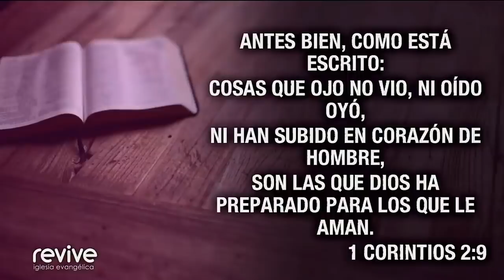Pastor José Manuel Sierra: Las sorpresas divinas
Predicación en la iglesia evangélica Revive, en Cangas, el 2 de agosto de 2020.

Si quieres ver más contenidos del Pastor José Manuel Sierra, puedes encontrarlos en el canal del Centro Evangélico Vida Nueva,

Y cada domingo, no te pierdas nuestro culto online, a las 11.30h (CET-hora España).